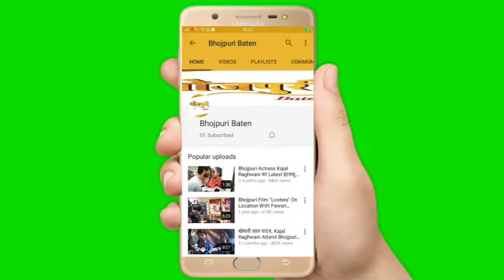Abhishek Pandey Golu, लोकेश मिश्रा, देव त्यागी खेसारी लाल यादव भोजपुरी फिल्म अंदाज के मुहूर्त पर